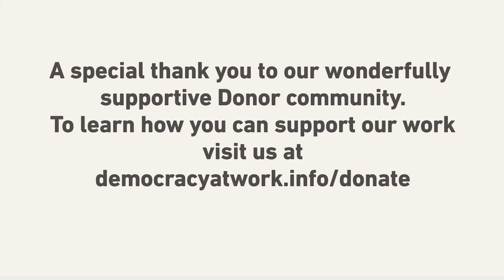Anti-Capitalist Chronicles: Pedagogy of the Emancipated Laborer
We are very close to reaching this important milestone but need your assistance.

[S4 E19] Pedagogy of the Emancipated Laborer

As more and more people begin to recognize the pitfalls of the systems we're entrenched in—capitalism, neoliberalism, consumerism, and more—we are often left without clear directions for instilling change. In this episode of Anti-Capitalist Chronicles, Prof. Harvey addresses the question he is so often asked, and often asks himself: “What should we do?” Harvey urges us to begin by looking at our individual situation, particularly five aspects: quality of life in the household, nature of the labor market, experience in the workplace, experience as money manager, and experience as buyer in the money market. The pedagogy of the emancipated laborer involves situating ourselves in those five aspects of society, connecting with others on the local level who are situated around us, and building collectively.

David Harvey's Anti-Capitalist Chronicles is a @democracyatwrk production. Your contributions help us compensate the staff and workers it takes to put each episode together. Thank you for being part of the ACC team!

Check out the 2021 Hardcover edition of “Understanding Marxism,” with a new, lengthy introduction by Richard Wolff!

Check out all of d@w’s books: "The Sickness is the System," "Understanding Socialism," by Richard D. Wolff, and “Stuck Nation” by Bob Hennelly